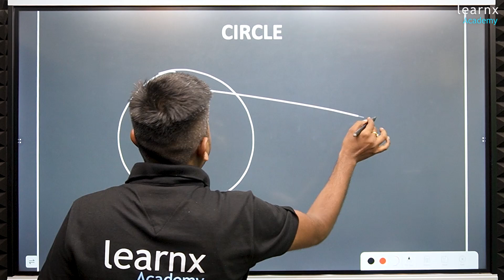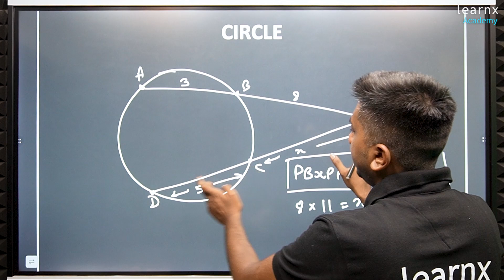Class 10 | Circle Part 5 | ICSE | Boards | Maths | Learnx Academy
Welcome to our comprehensive guide on mensuration of circles! In this video, we’ll break down the essential formulas and concepts you need to excel in your ICSE Class 10 exams. Whether you’re preparing for tests or just looking to sharpen your skills, this video is for you!

- Key formulas for circumference, area, and more
- Step-by-step problem-solving techniques
- Real-life applications of circle mensuration

- Clear explanations and visual aids
- Practice problems to reinforce your learning